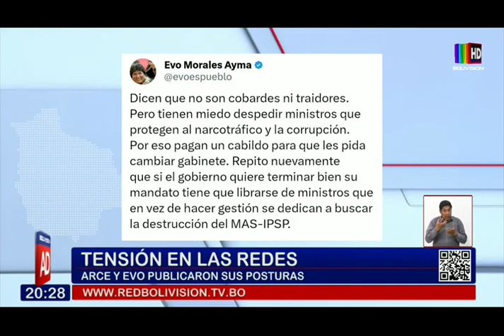Tensión en las redes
Luis Arce y Evo Morales publicaron sus posturas después del cabildo de ayer.

Una multitud reunida en la ciudad boliviana de El Alto respaldó al presidente Luis Arce en su enfrentamiento contra el expresidente Evo Morales por el liderazgo de la izquierda de ese país. El estribillo “Lucho, no estás solo” fue coreado incesantemente por miles de personas a lo largo de las dos horas y media que duró el “Cabildo del Pueblo” convocado por las organizaciones sociales y sindicales afines al oficialismo.